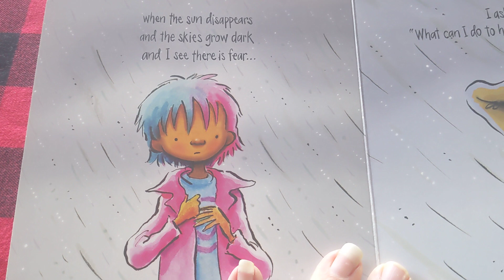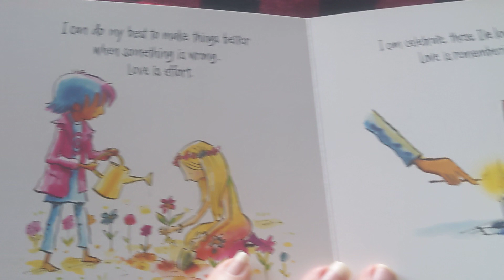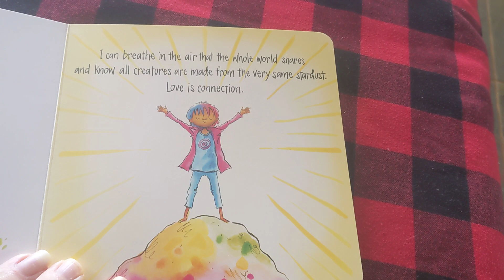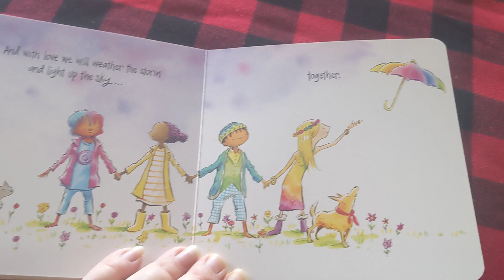I Am Love a Book of Compassion